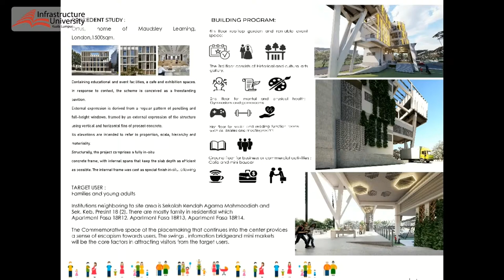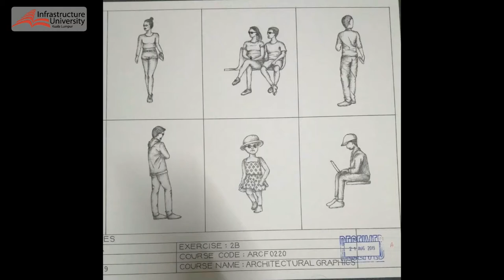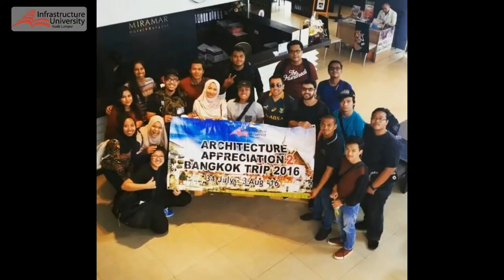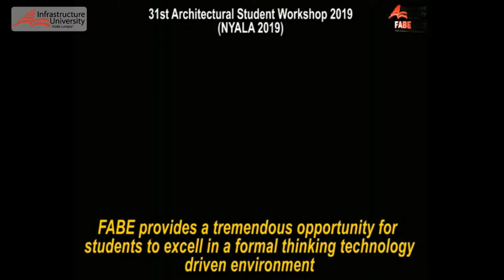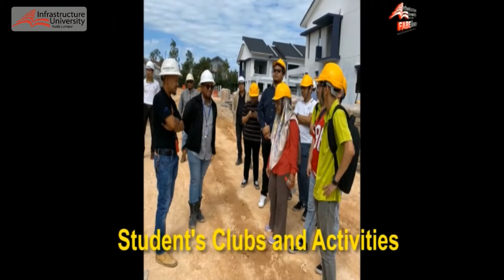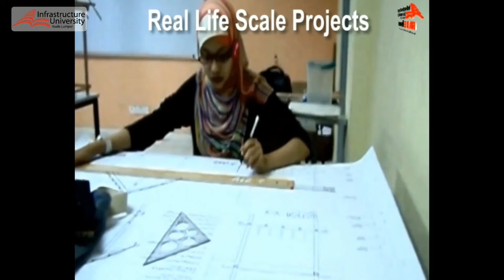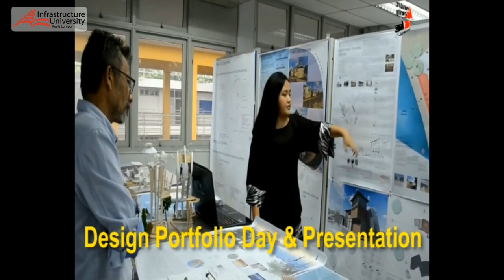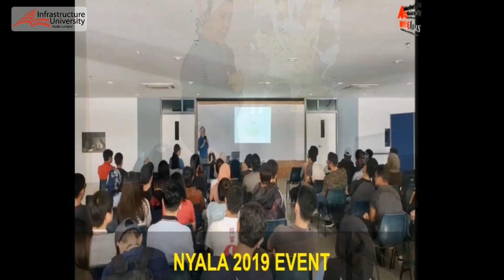What it takes to be an Architect